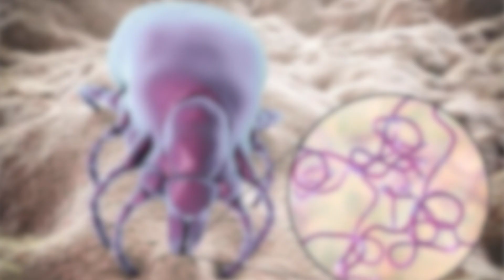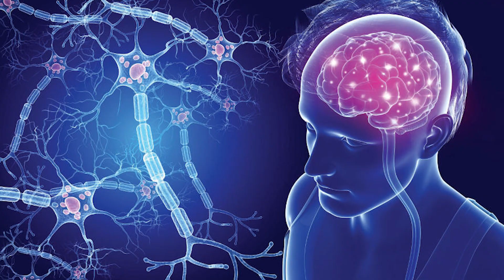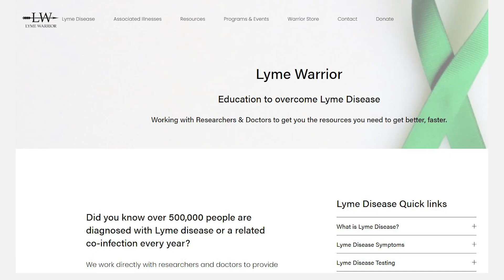Lyme Disease Symptoms: Acute & Chronic Lyme Plus Resources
If you're looking for information on Lyme Disease symptoms, then you've come to the right place! In this video, we'll cover the symptoms of both acute and chronic Lyme.

Visit the bottom of this page for a questionnaire for a clinical diagnosis framework developed by one of the leading Lyme specialists.

If you're struggling with Lyme Disease symptoms, then this video is for you. We'll cover the signs and symptoms of both acute and chronic Lyme, as well as provide resources for more information. If you're looking for information on Lyme Disease, then this video is for you!

Please consult with your doctor before beginning any treatment for Lyme disease or any associated illnesses mentioned. The content herein is not intended as medical advice. The statements made herein have not been approved by the Food and Drug Administration or any other governmental body. You should always seek the advice of your physician before making any treatment decisions. No warranties are provided as to the validity of any information herein. Always do your own research and consult with your doctor.